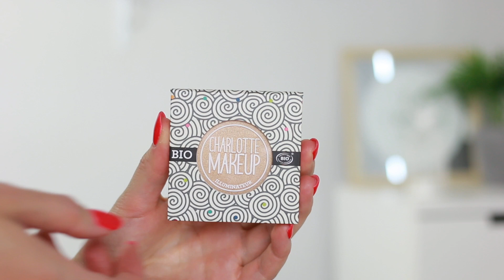CHAT MAKIJAŻ KOSMETYKAMI NATURALNYMI | Milena Makeup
Mówiłam o:
► PuroBio sublime drop foundation, 01
► Couleur Caramel lengthening mascara
► Ecocera peru bronzer

Marka PuroBio dostępna jest m.in. w Arkadii (Warszawa) sklep ORGANIC MARKET